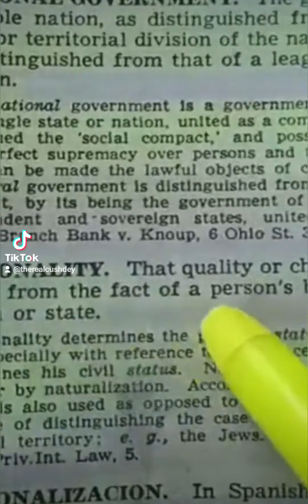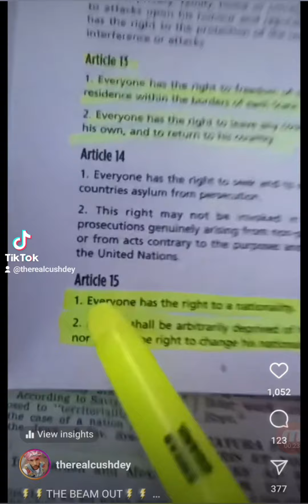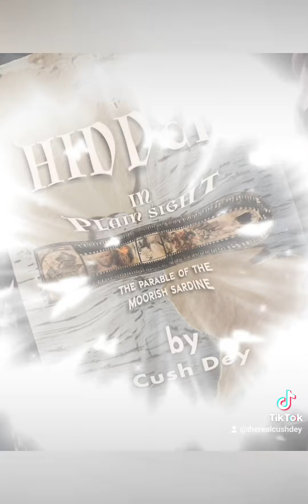How can the NOI love YOU and LIE to YOU?!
Gifts: $CushDey